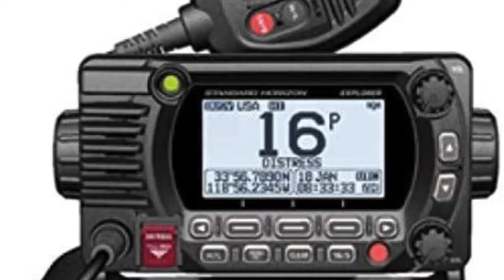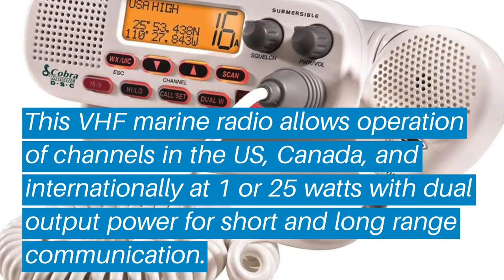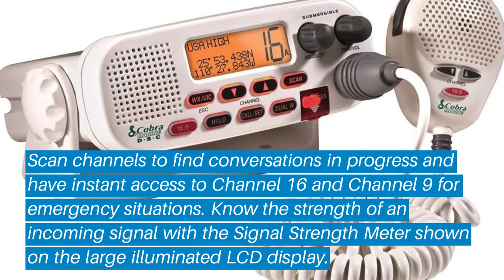Top 5 Best Marine Radios: Best Marine Radios Reviews | Top Best Marine Radios (Buying Guide)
✅ Are you Thinking to purchase the best Best Marine Radios? This video will help exactly which are the best budget Best Marine Radios on the market today.

⬇️Click to Show More⬇️

STANDARD HORIZON GX1800GB
Uniden MHS75
Uniden UM380 25
COBRA MRF45D Marine Radio
Standard Horizon GX1700W

Don’t miss this in-depth review of the best Best Marine Radioss for the money, and enjoy your first or new Best Marine Radioss buying.